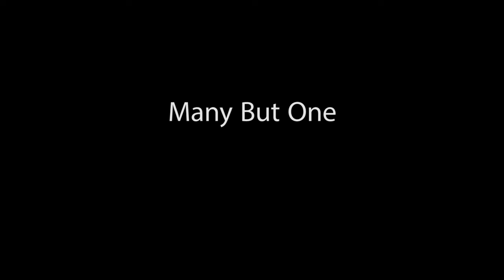Many But One Bass Cover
Many But One
Original song by Aubrey Suwito

Bass cover by uzair
Cort DLX Plus V
Mooer GE200